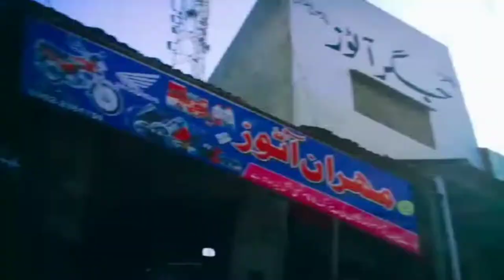Visit to the steel Town area/aj hum ne apne area ka visit kia/visit to the my Area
visit to the my Area

       characters

  👉Sajid
  👉Aliyan